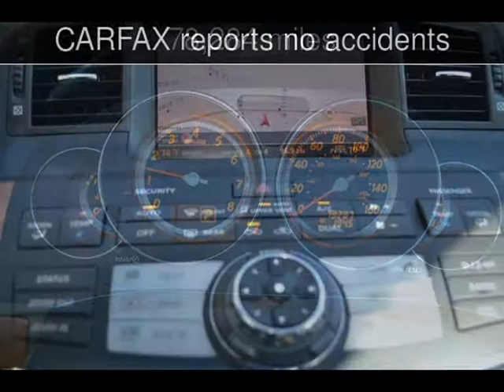2007 Infiniti M35 Sport Used Cars - Denver,North Carolina - 2014-01-15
See more details about this used car This 2007 Infiniti M35 Sport with 78,284 miles is for sale at Lake Norman Imports.